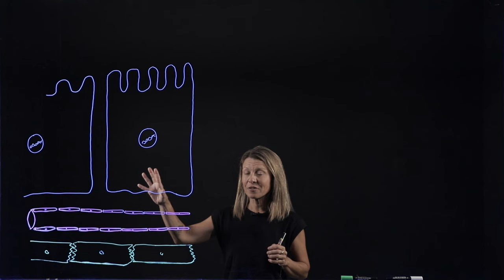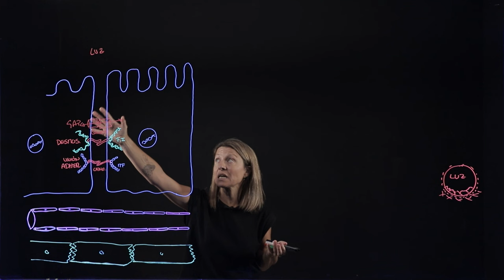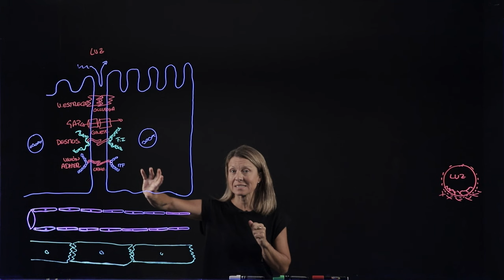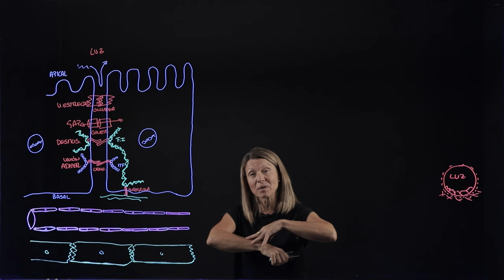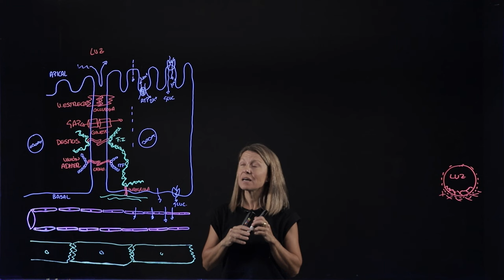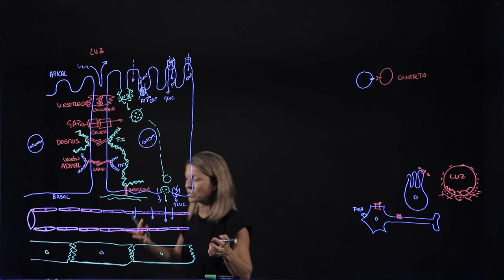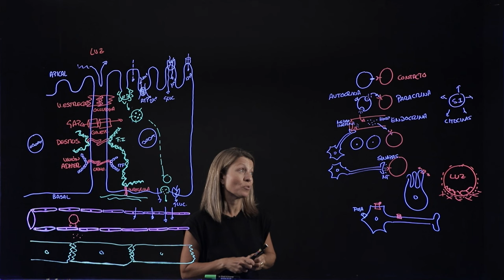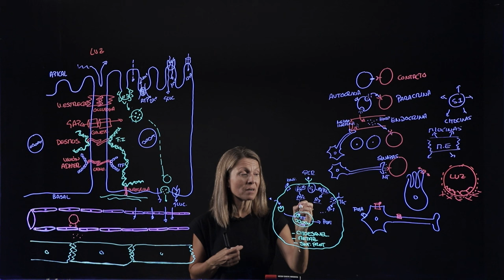Interacción, transporte y comunicación celular: lo que hay que saber antes de estudiar fisiología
Antes de estudiar fisiología es importante recordar las principales estructuras y componentes celulares que formarán partes de los mecanismos subyacentes a las funciones de tejidos, órganos y sistemas. Por eso, en este vídeo hago un repaso a la biología o fisiología celular necesaria para estudiar fisiología.
Min 1:00, tipos de interacciones celulares
Min 14:28, mecanismos y moléculas de transporte
Min 24:30, tipos de comunicación celular